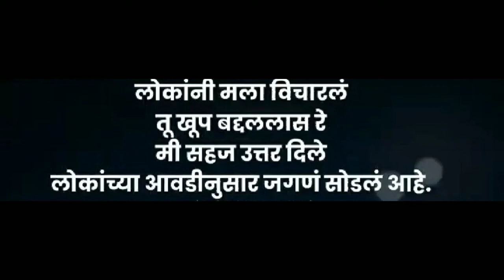Good Thoughts ||Suvichar ||moral thinks ||मनाला प्रेरणा देणारे विचार ||Mindblowingthoughts